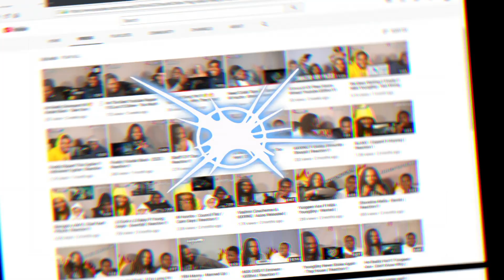Coldest in Lousisiana!! Jaydayoungan - Flash Out : REACT!!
Intro song King Crizzle Make A Play